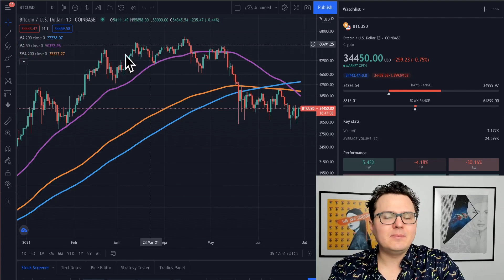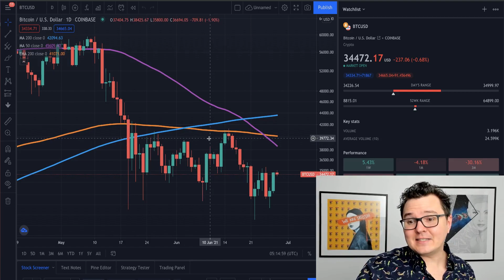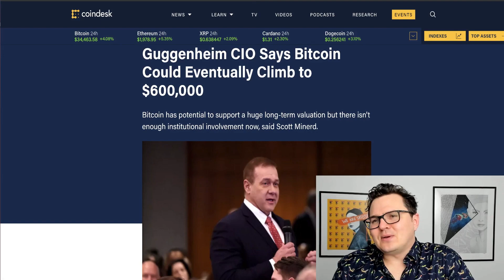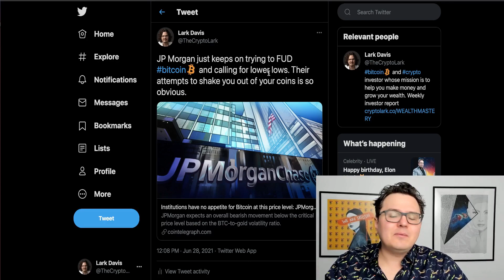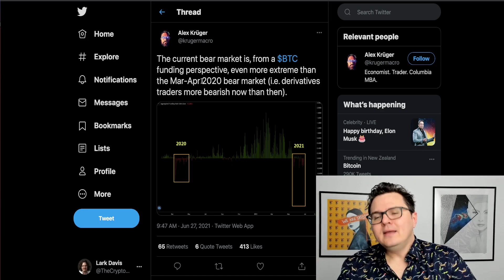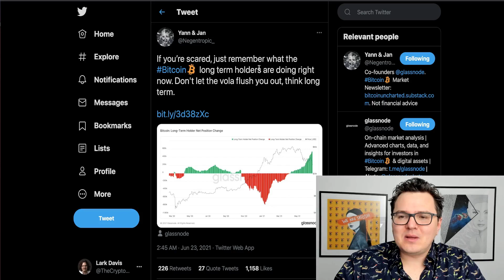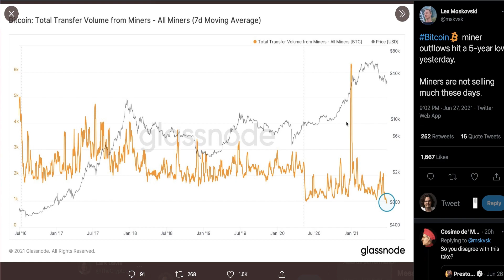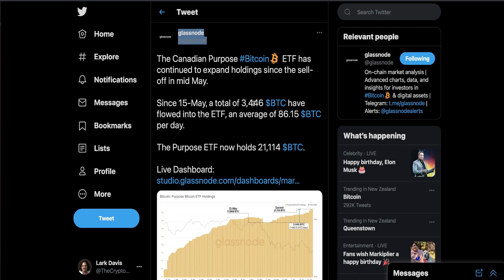Bitcoin to $15,000 or $600,000… WTF???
Bitcoin price to 15k or 600K? BTC insanity! Crypto news 2021

0:00 Today in Bitcoin
1:10 Bitcoin Analysis
5:00 Bitcoin Manipulation
11:44 Bitcoin Numbers You Need To Know